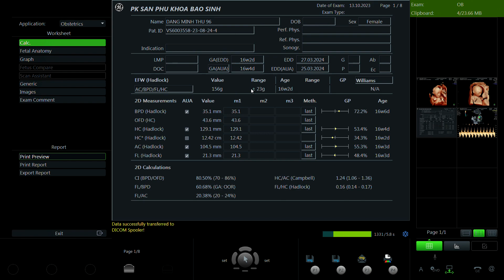Đặng Minh Thu 1996